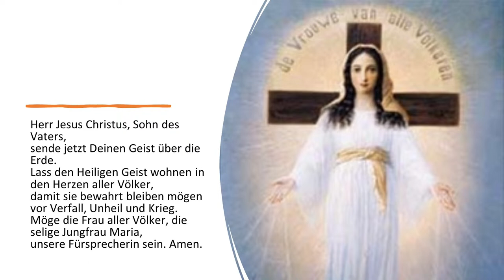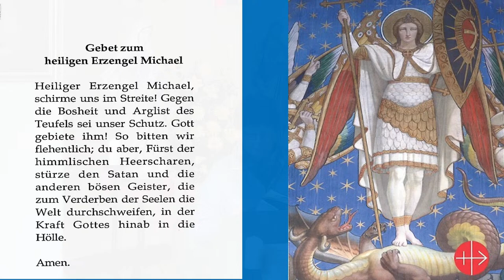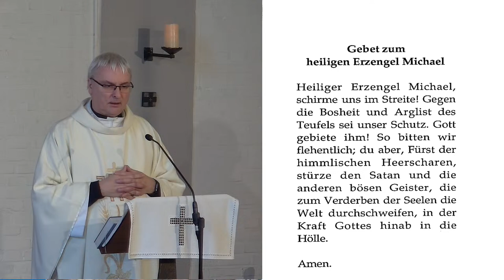Dienstag 09.04.24, 18:30 Uhr Hl. Messe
DIE PFARRGEMEINDE UNTERSTÜTZEN
Für die vielfältigen Aufgaben der Pfarrgemeinde können Spenden gegen Spendenquittungen gegeben werden. Man kann auch zweckgebunden spenden, z.B. für Online Gottesdienste, die Jugendarbeit, die Caritas oder einen kirchlichen Verein.

UNSERE SPENDENKONTONUMMER
Kontoinhaber: KGV St. Servatius
Stichwort: ggf. Zweck der Spende angeben
IBAN: DE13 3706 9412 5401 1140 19